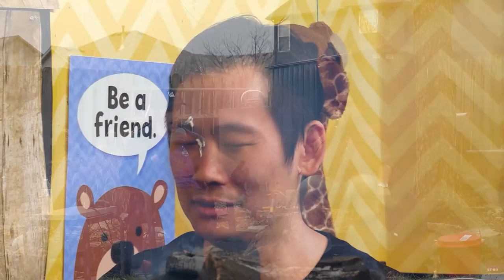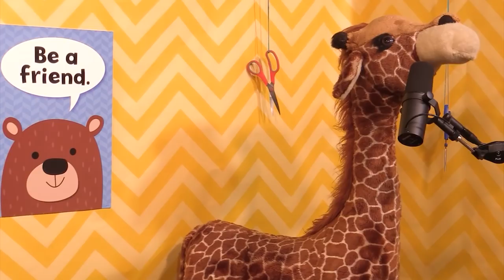Harmonica Pain Challenge & Pinkeye | Scissor Bros with Jeremiah Watkins & Steebee Weebee | Ep 40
Steebee shares ER horror stories, Jeremiah makes a girl cry at a show and red zones seeing Spider-Man with Steve, and the Harmonica Pain Challenge is introduced!

00:00 Teaser
00:30 Entry Points
04:19 Intro Song "Conjunctivitis"
07:40 Steebee's Not Well
08:12 Scissor Time!
10:17 Christmas Recap
13:35 Uncle Steebee's Daycare
16:25 Siblings of the Famous
19:30 Jeremiah's Dad: Korean Encore
21:10 Spider-Man and K
22:48 Jeremiah in the Red Zone
29:20 Devil's Advocate
37:45 Jeremiah Makes a Girl Cry at a Show
45:15 Steve's ER trip
57:28 SB Skateboard Gift Reveal
59:16 Harmonica Pain Challenge
01:07:44 Melodica Punishment
01:10:10 New Year's Countdown Dance Break
01:11:22 Gerald's Thoughts

Jeremiah Watkins
Gage Tijerina